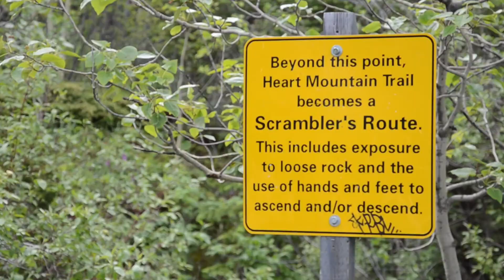Heart Mountain Circuit Movie